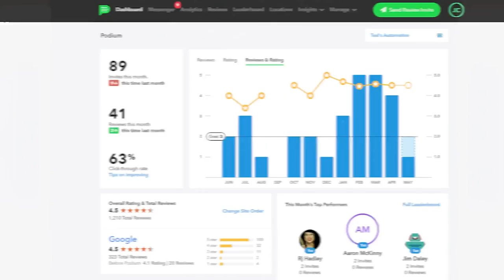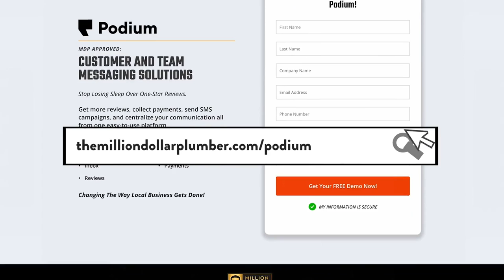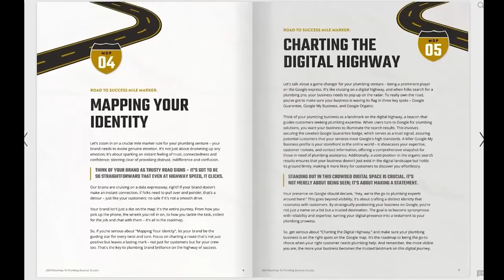Plumbing Marketing Strategies that ACTUALLY Work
In this video, we dive into effective plumbing marketing strategies that are proven to work and can help you grow your plumbing business. Whether you're just starting a plumbing business or looking to expand your current operations, these tips will provide valuable insights into how to enhance your plumbing marketing efforts.

We'll cover key topics such as plumbing pricing and job costing, giving you the tools you need to improve your plumbing business profitability. Learn from successful master plumbers and gain practical advice tailored for plumbing business owners.

This video is perfect for those with an entrepreneurial mindset who are eager to discover innovative plumbing business ideas and solid plans for starting a plumbing business. Join us as we share expert plumbing business tips that can set you on the path to success in the home services industry.

Watch now to transform your approach to plumbing marketing and take your business to the next level!

🔸 FREE Million Dollar Plumber Blueprint to learn how to build a secure and profitable plumbing business to make more money and live a life you love.

🔸 JOIN the Million Dollar Plumber Success Academy where I teach you the BUSINESS of plumbing.